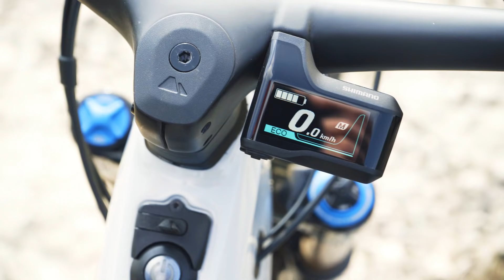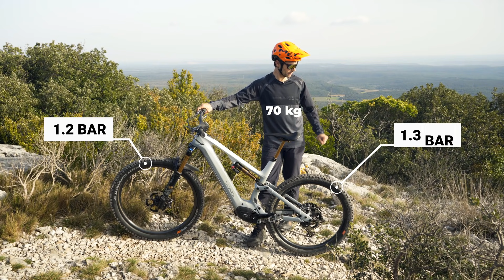Toutes les astuces pour grimper partout en VTTAE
Cette semaine, nous vous donnons toutes nos astuces pour grimper toutes les cotes en VTTae.
Et vous, vous faites comment ?

- Tutoriels mécanique
- Leçons de pilotage
- Conseils
- Nouveautés

Prod. : Anthony Marcou pour Bikelive by Velo Tout Terrain